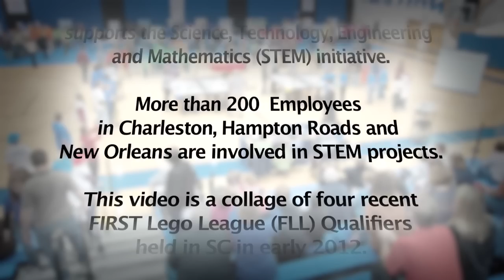SSC Atlantic FIRST Lego League video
SPAWAR Systems Center (SSC) Atlantic supports the Science, Technology, Engineering
and Mathematics (STEM) initiative.
More than 200  Employees in Charleston, Hampton Roads and New Orleans are involved in STEM projects.
This video is a collage of four recent FIRST Lego League (FLL) Qualifiers held in SC in early 2012.
Support of FLL is only one example of SSC Atlantic's STEM Outreach Program.
Many employees regularly volunteer as coaches, mentors, referees, judges, timekeepers and more.